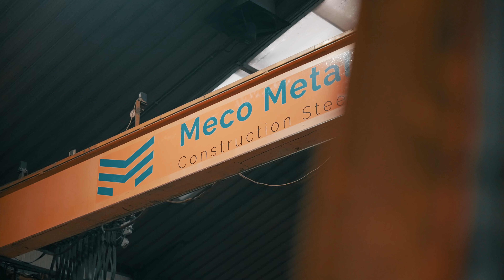Meco Metal Promotiefilm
Ontdek de kracht van staal met Meco Metal, dé expert in staalconstructies in Limburg. In onze nieuwste promotievideo nemen we je mee achter de schermen van onze ultramoderne faciliteiten in Oudsbergen, waar vakmanschap en technologie samenkomen om de meest complexe staalprojecten tot leven te brengen.

Bij Meco Metal zijn we trots op onze bijdrage aan de bouwindustrie, met een focus op duurzame en innovatieve oplossingen. Van de eerste schets tot de uiteindelijke montage, ons team van ervaren ingenieurs en vakmensen zet zich in voor kwaliteit en precisie.

Of het nu gaat om industriële gebouwen, landbouwconstructies of maatwerkprojecten, bij Meco Metal zijn we toegewijd aan het leveren van staalstructuren die niet alleen voldoen aan, maar ook de verwachtingen van onze klanten overtreffen.

Mis deze exclusieve blik in de wereld van staalconstructies niet. Heb je vragen of wil je meer weten over onze diensten? Laat een reactie achter of bezoek onze website. Ontdek vandaag nog wat Meco Metal voor jouw project kan betekenen!